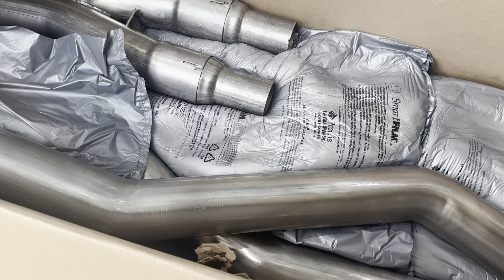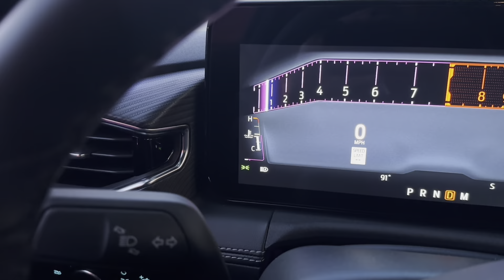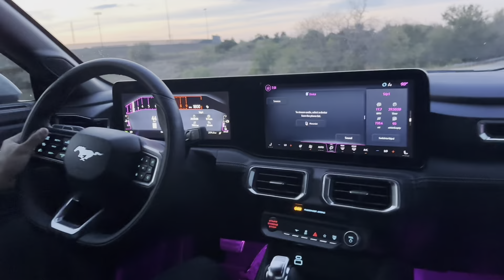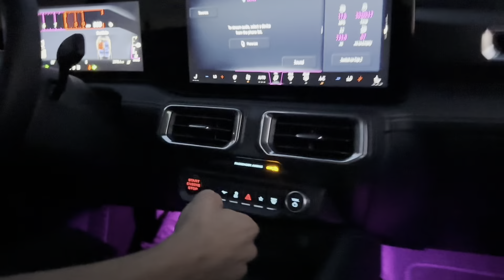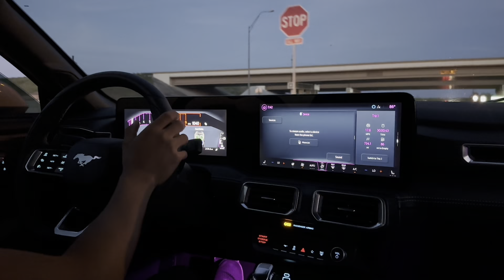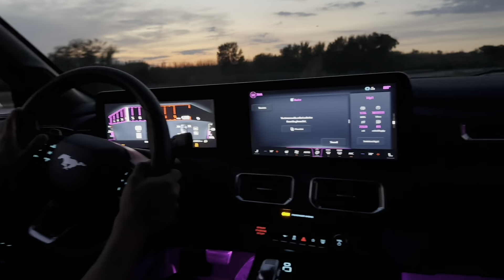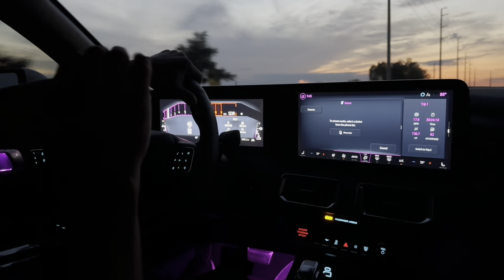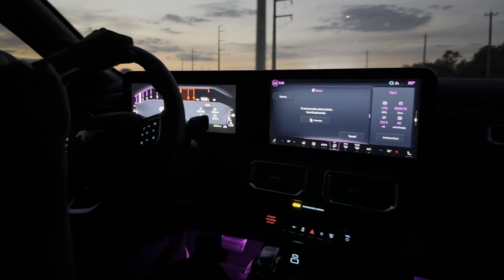2024 MUSTANG GT S650 WITH BORLA S TYPE CATBACK EXHAUST. (15-17/18-24* compatible*)